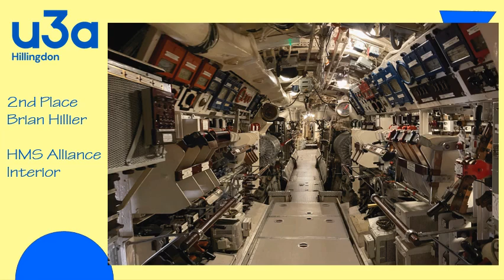Hillingdon u3a Photography Group June 2023 Slideshow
Hillingdon u3a Photography Group, June 2023 Slideshow. Photos from the Monthly Competition and the 'Shot of the Month' entries.
Produced by Tony Kemp.